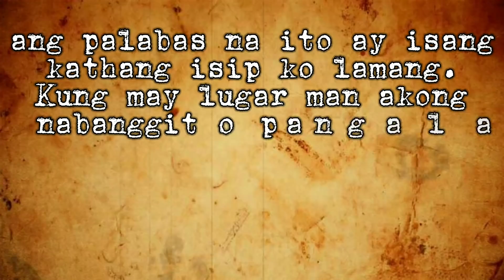I Love You Since Milktea-Hyung Episode 5 방탄소년단 드라마 (BTS DRAMA SERIES)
(EDITING OWN BY ME)

NO HATE PLEASE.. THIS IS JUST MY OWN DRAMA SERIES... Ang video na ito ay aking kathang isip lamang. JUST ENJOY WATCHING! I just want you to be happy smile ka na :)

credits to all the owners of the clips that i used.
*DO NOT CROP/EDIT OR REUPLOAD THIS VIDEO ON YOUTUBE OR ANY OTHER VIDEO PLATFORM*